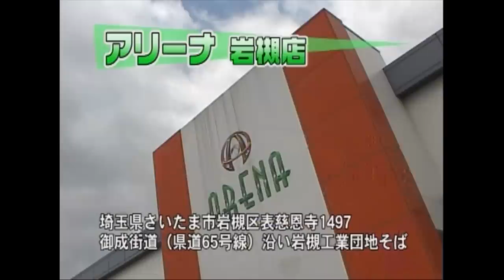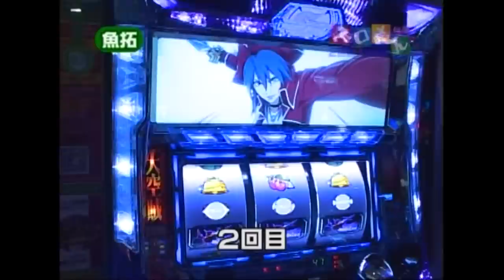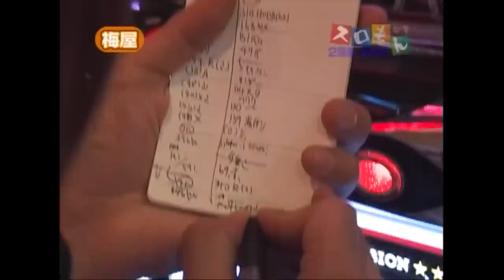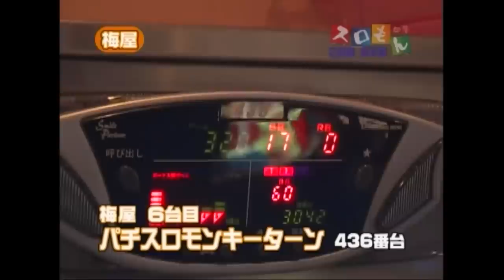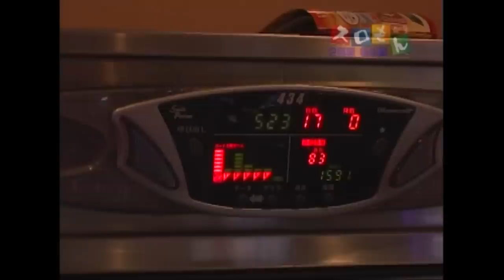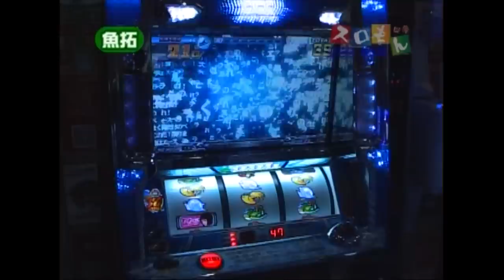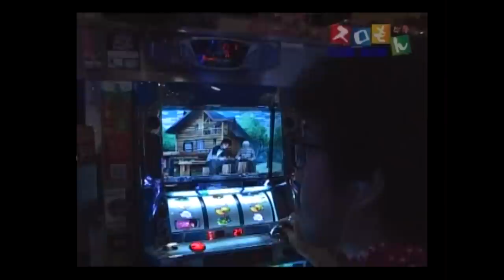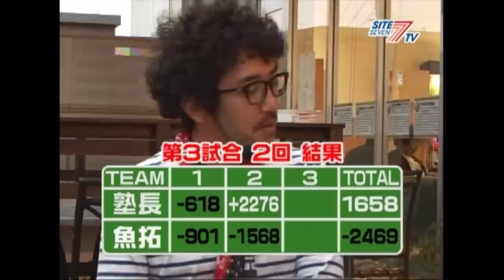【必殺！勝利へのＶモンキー！】魚拓＆塾長のスロもん#035【パチスロ】【サンダーＶ】【モンキーターン】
‹番組内容›魚拓＆塾長のスロもん!!
二回の裏の攻撃！
木村魚拓＆梅屋シンの実戦の後半戦！

実戦機種：モンキーターン　サンダーＶ　スカイラブ３他
サイトセブンTV PREMIUM